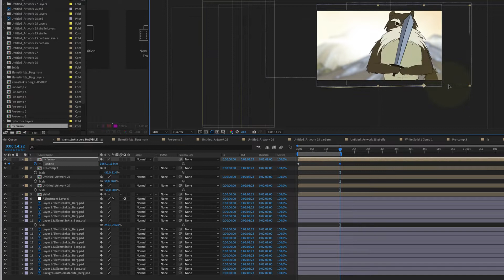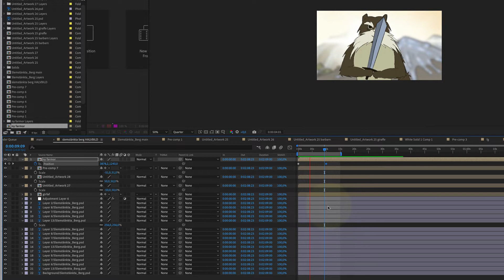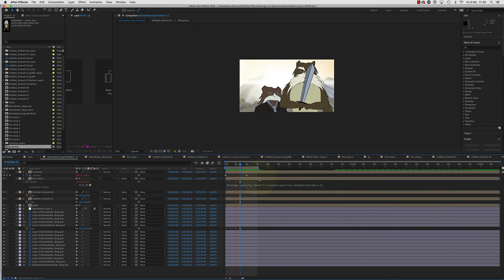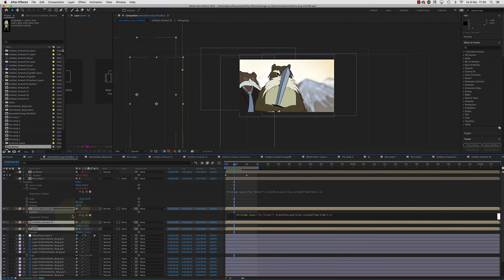After effects: .ValueAtTime(time-1) – animera ETT lager, låt de andra följa efter, tidsförskjutna!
Animera ETT lager, och låt sedan expressions göra så att de andra lagren följer efter, fast förskjutet i tiden!